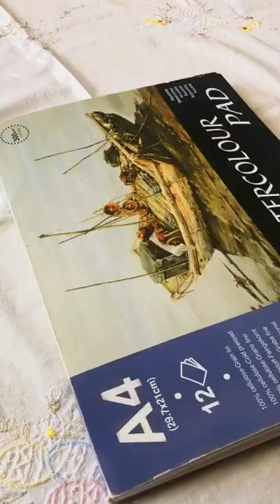Watercolor moonlight & landscape painting with flamingo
Watercolor landscape painting with flamingo